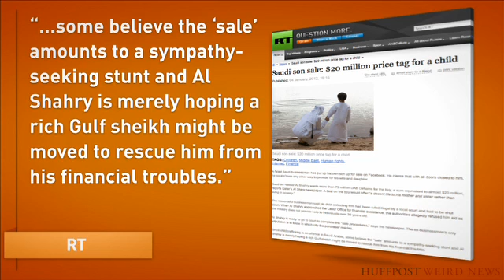Dad Selling Son For $20 Million On Facebook Nasser Al Shahry's Attempt To Avoid Poverty